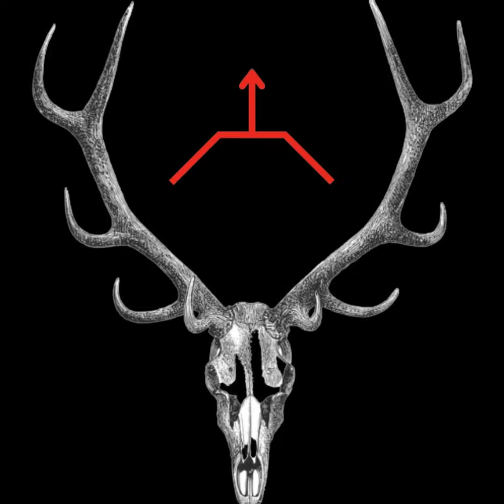84 - Dadisode - How To Drive A Stick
On this week's Dadisode, the guys talk through the basics of how to drive a stick (manual transmission)!

While we did our best to give our insight in the most detailed way possible, this is a skill that must be learned by doing. So, reach out to your Dad, your uncle, your friend, anyone who drives a stick, and get them to teach you. This skill is dying out, which means you need it.

Stay safe, and Stay In The Fight.

Huge shoutout to @blackbeardfire thanks for keeping the lights on!

The world is better with you in it. If you need help, reach out.

988 Suicide and Crisis Hotline

Call: 988